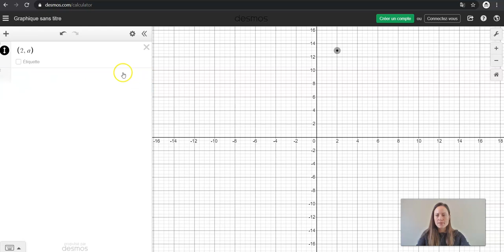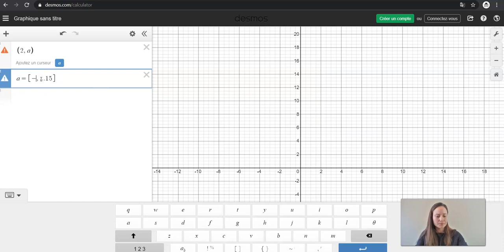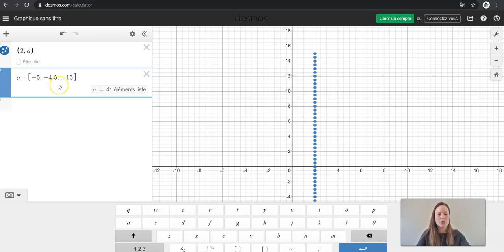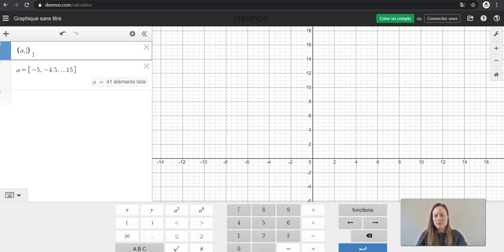Desmos - Un peu plus loin avec les points